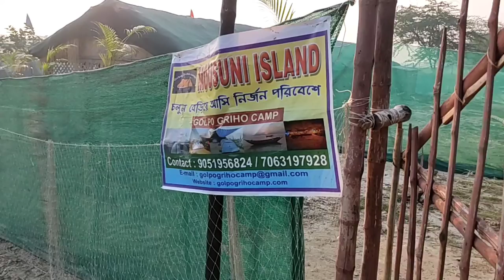Mousuni island I mangroves I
camera - prasanta das